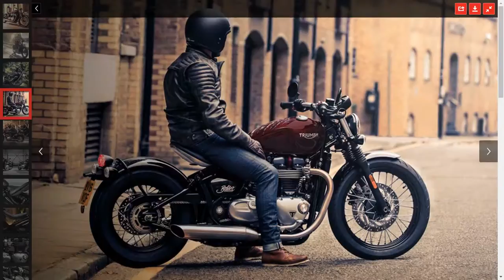2017 Triumph Bonneville Bobber First Look